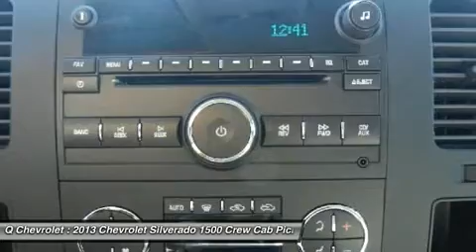2013 CHEVROLET SILVERADO 1500 IRVING, TX DG190291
2013 CHEVROLET SILVERADO 1500 IRVING, TX
Stock# DG190291

Clay Cooley Chevrolet
1000 E. AIRPORT FREEWAY